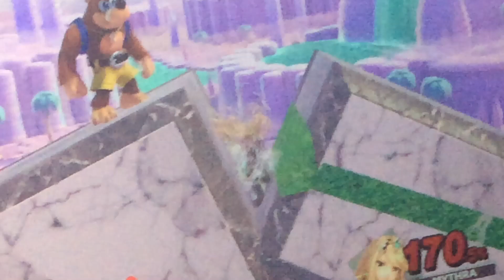THIS BLADE DRUNK TOO MUCH COFFEE